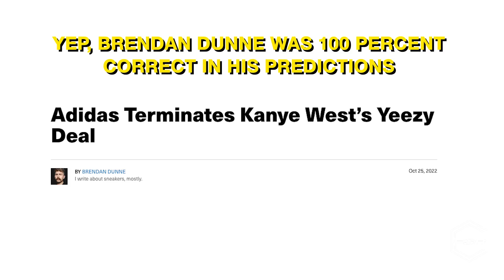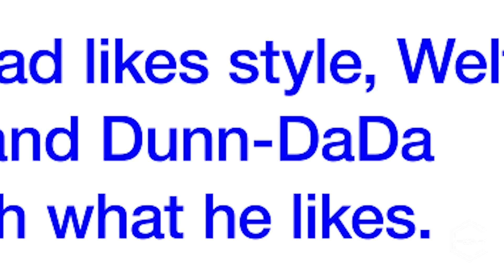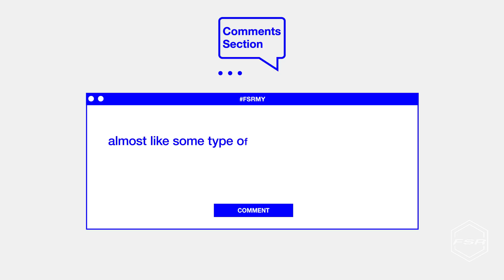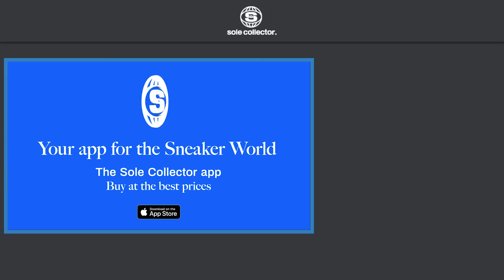DJ Skee's Sneaker Stories on The Game, Nipsey Hussle, and StockX | Full Size Run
Full Size Run is Sole Collector's weekly sneaker talk and debate show featuring co-hosts Brendan Dunne, Matt Welty, and Trinidad James. This week the crew is joined by DJ Skee to discuss his OG sneakerhead stories, including the time he bribed The Game with South Beach LeBrons, how he finessed Red Octobers, how he got Nipsey Hussle's Air Jordan 3s, and being an early investor in StockX.

Looking for the best deal on a pair of sneakers? We launched an app for that.

Sole Collector was founded in 2003. It is a leading online and print publication that dives deep into sneakers and the culture surrounding them. On Sole Collector, you’ll find the latest in sneaker news, in-depth interviews, and up-to-the-minute details on every major release. The site also offers an online marketplace where collectors can buy and sell rare and valuable sneakers.